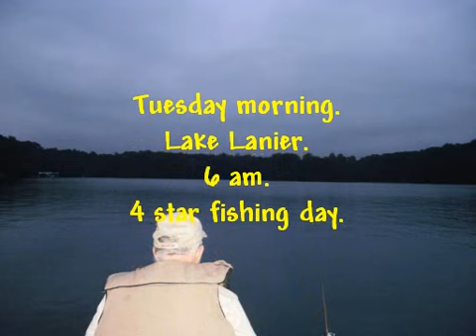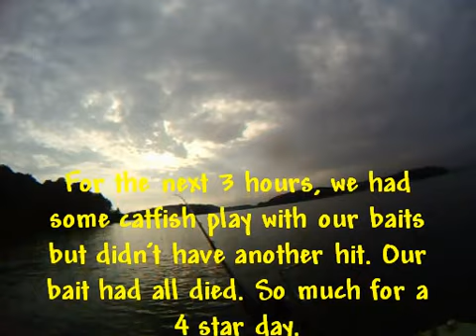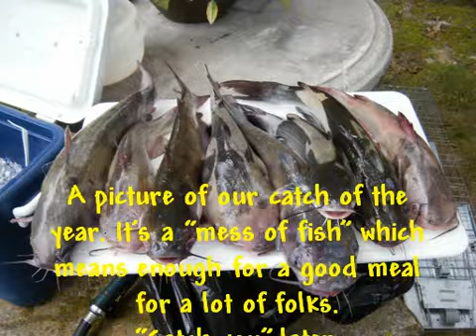Lake Lanier 08062013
Fishing on Lake Lanier